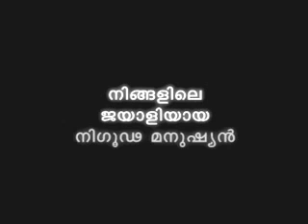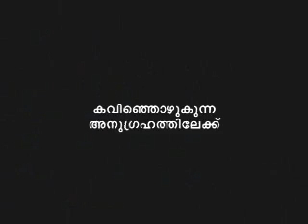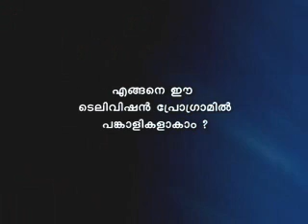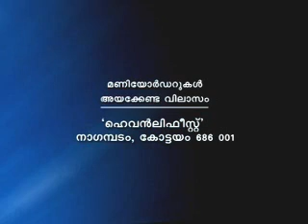Malayalam Sermon Blood Covenant by Bro.Thanku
Our Jesus Lives Communications,UK